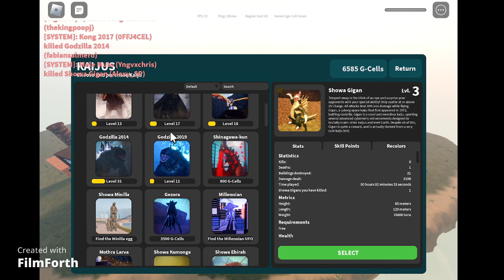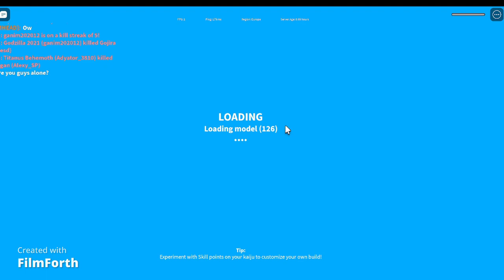KU - Showa Gigan showcase! (Kaiju Universe #20)